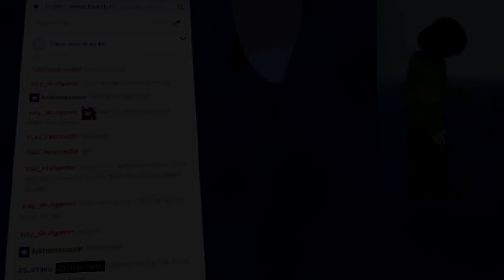VRtale Chara Hunts in Hyrule! | VRCHAT!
Chara hunts in Hyrule this episode of VRchat! Theres a good few ppl to fight here. Also a bit of a hangout in My Final fantasy 7 world. Woot woot!